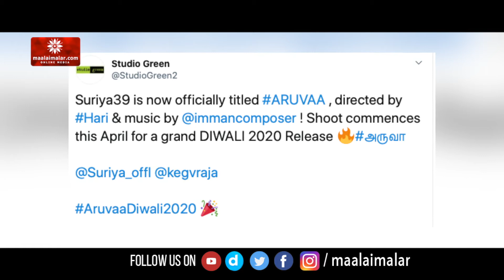அடுத்த படத்தில் வக்கீலாக நடிக்கும் சூர்யா | Surya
அடுத்த படத்தில் வக்கீலாக நடிக்கும் சூர்யா